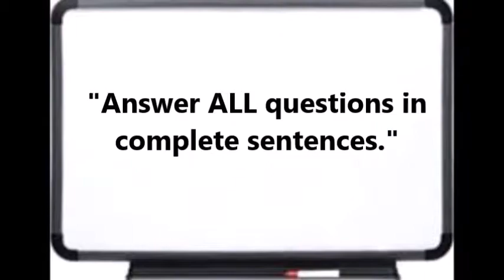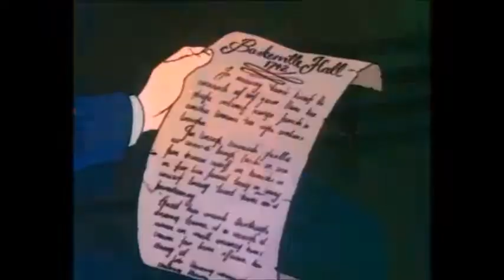Active Note Series "Hound of the Baskervilles"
Education active notes series designed for class room. Students are to answer notes' questions in complete sentences.